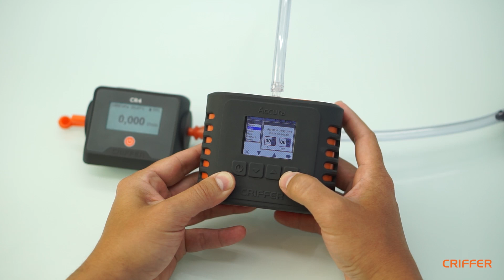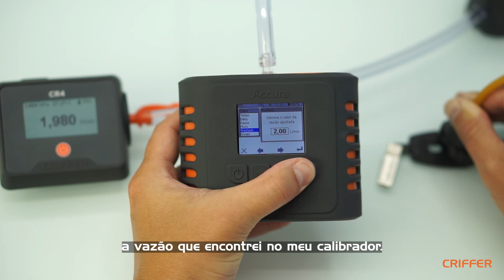CL 900 | AMOSTRADOR PARA COLETA DE POEIRAS INALÁVEIS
CL 900 é o suporte para o cassete de 25 mm CL-901 para coleta de Material Particulado Inalável (MPI) e Bioaerossóis. Esse suporte também é compatível com outros modelos de cassetes 25 mm. Ambos com antiestática.

Acesse o site da Criffer e confira toda nossa linha completa.

Dúvidas e sugestões deixe seu comentário abaixo.

Criffer TV ©